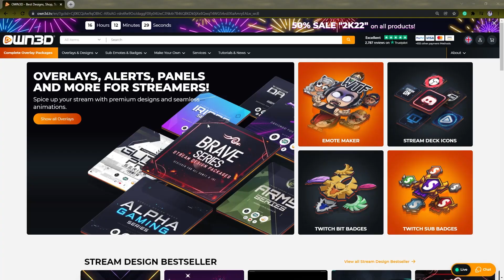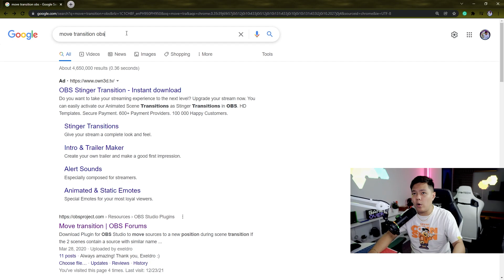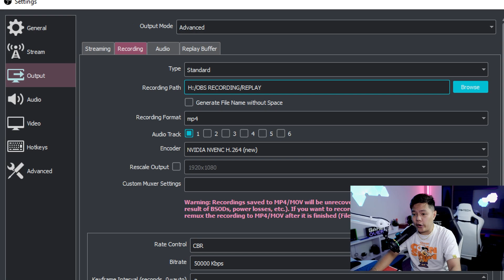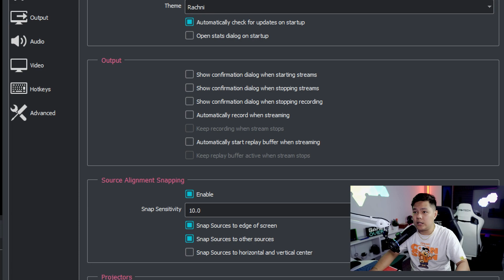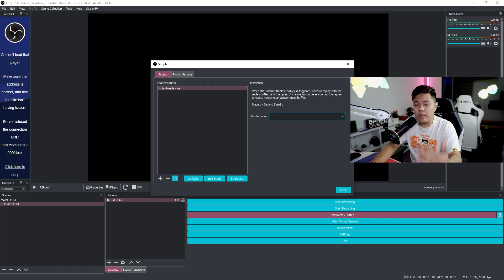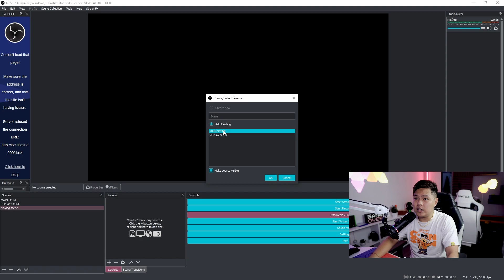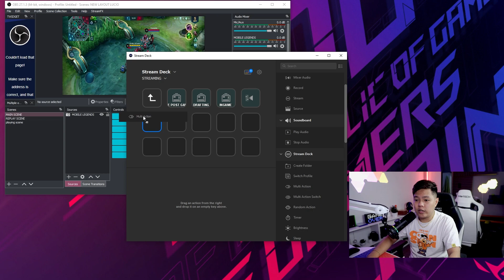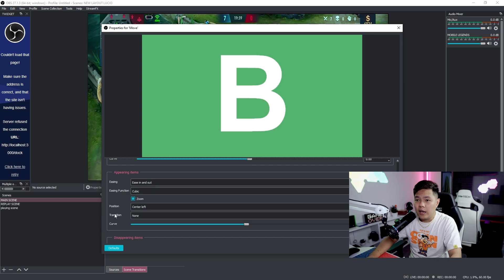How To Add INSTANT REPLAY On Your Stream | OBS Studio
Want a INSTANT REPLAY in your OBS Studio? Just Follow my guide ill make sure your step up your Live Stream

00:00 Intro
00:39 Own3d TV
02:01 Move Transition
02:24 Instant Replay Setting
07:32 Replay Test
08:33 Different Scene
09:53 Stream Deck Tutorial
11:58 ShoutOuts
12:22 Outro